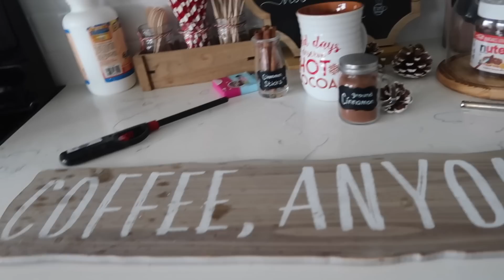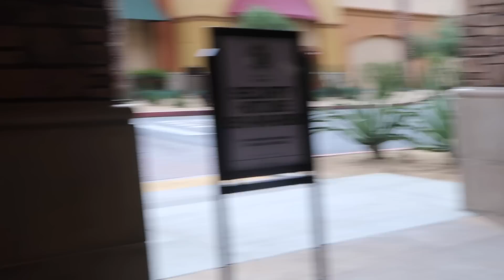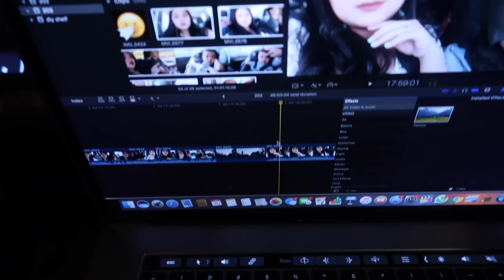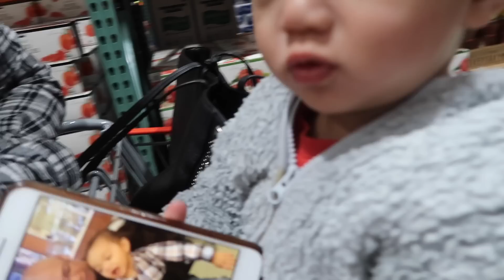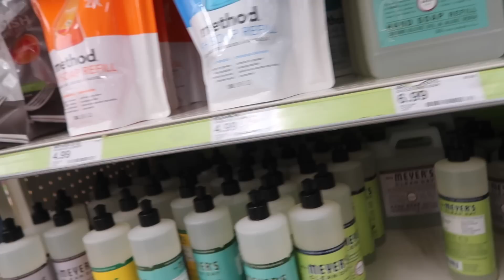Vlog #204 | RAPIIN DAPUR, ANAK KECIL SUKA BERBAGI, BELANJA, MAKIN LANCAR 'ABC'!